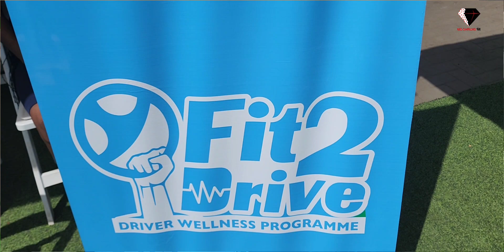Vivo Energy Ghana Launches “Fit2Drive” Wellness Initiative For Drivers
The “Fit2Drive” wellness programme aims to promote and enhance the physical and mental well-being of commercial drivers, ensuring they maintain optimal health and safety standards while on the road.

Speaking at the launch of a wellness-inspired programme in Accra on behalf of Kader Maiga, the Managing Director of Vivo Energy Ghana, Joseph Kankam, the Health, Safety, Security, Environment, and Quality Manager of Vivo Energy Ghana, said investing in the wellness of the country’s drivers is fundamental in promoting road safety.